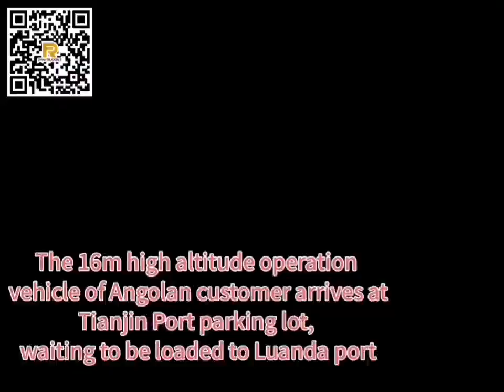To Angola 16M aerial bucket truck arrived to Tianjin port , waiting for shipment